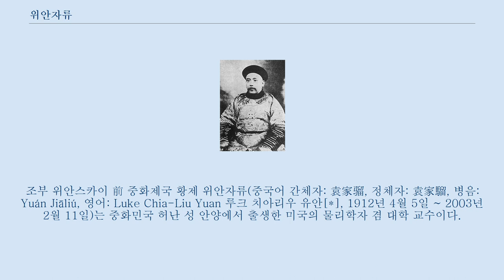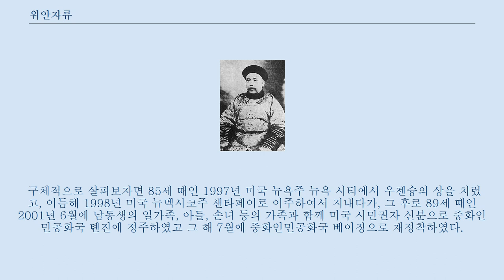위안자류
조부 위안스카이 前 중화제국 황제 위안자류(중국어 간체자: 袁家骝, 정체자: 袁家騮, 병음: Yuán Jiāliú, 영어: Luke Chia-Liu Yuan 루크 치아리우 유안[*], 1912년 4월 5일 ~ 2003년 2월 11일)는 중화민국 허난 성 안양에서 출생한 미국의 물리학자 겸 대학 교수이다.
 그는 중화민국의 장기와 마작 유단자인 위안커원의 아들이며, 중화민국 대총통과 중화제국 황제를 지낸 위안스카이의 손자이기도 하다.
 할머니는 조선 출신의 안동 김씨(安東 金氏) 여인으로 할아버지 위안스카이(袁世凱)의 측실(側室)이었다.
 위안은 허난성 안양에서 태어났으며, 베이핑 옌칭 대학교에서 학부와 석사 학위를 마친 뒤 미국 캘리포니아 대학교 버클리, 캘리포니아 공과대학교를 마치고 물리학 박사 학위를 받았고 물리학자가 되었다.
 1931년에 부친상(父親喪)을 치른 이후 그는 1936년부터 미국으로 귀화한 후, 뉴욕주립대 교수를 지내다 대만으로 가서 국립대만대 교수를 지냈다.
 또한 같은 해 캘리포니아 버클리에서 나중에 그의 배우자가 되는 물리학자 우젠슝을 만났다.
 위안은 재정적인 이유로 인해 칼텍으로 학교를 옮기었고, 그곳에서 노벨상 수상자인 로버트 A. 밀리컨에게 수학하며 박사 과정을 밟았다.
 우젠슝(吳健雄)과는 1942년 미국에서 결혼하였다.
 (우젠슝은 실험 물리학자로 중국 난징의 국립중앙대학을 졸업하고 미국에 유학해 캘리포니아대 버클리에서 박사학위를 받았다.
 또한 최초의 핵폭탄을 개발한 맨해튼 프로젝트에 참여했고스미스대, 프린스턴대, 컬럼비아대 교수를 지냈다.
) 이후 물리학자로서 미국에서 대학 교수를 지낸 바 있고 중화민국에도 초청되어 대학 교수를 지낸 바 있다.
 은퇴한 뒤 뉴멕시코에서 은퇴 생활을 하다 1997년 가족들과 함께 중국에 귀국해 톈진과 베이징에서 말년을 보냈다.
 미국 국적은 포기하지 않고 미국 시민권자로 중국에 거주하였다.
 구체적으로 살펴보자면 85세 때인 1997년 미국 뉴욕주 뉴욕 시티에서 우젠슝의 상을 치렀고, 이듬해 1998년 미국 뉴멕시코주 샌타페이로 이주하여서 지내다가, 그 후로 89세 때인 2001년 6월에 남동생의 일가족, 아들, 손녀 등의 가족과 함께 미국 시민권자 신분으로 중화인민공화국 톈진에 정주하였고 그 해 7월에 중화인민공화국 베이징으로 재정착하였다.
 그로부터 2년 후 2003년 2월 11일을 기하여 향년 91세로 병사하였다.